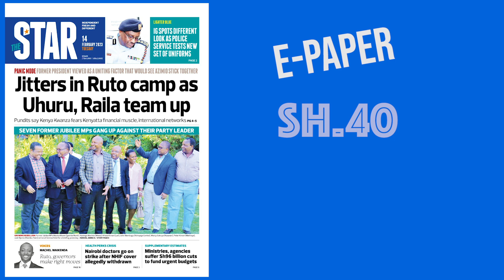The News Brief: Jitters in Ruto camp as Uhuru, Raila team up